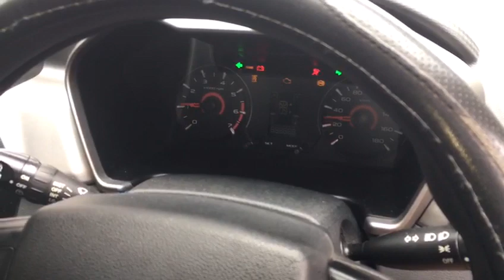Mahindra KUV 100 NXT CHASSIS NUMBER ENGINE NUMBER LOCATIONS(SUP)